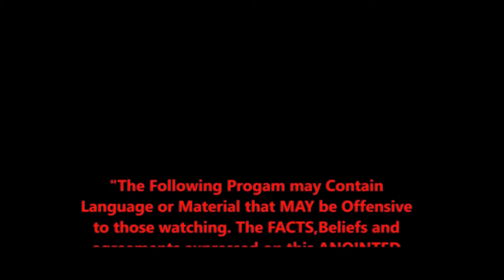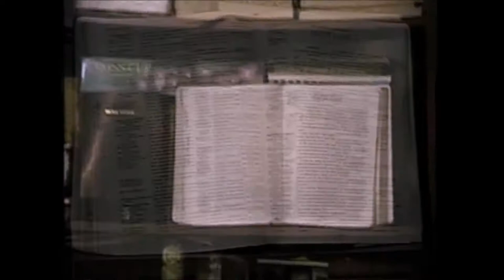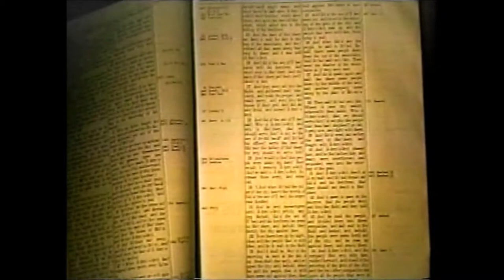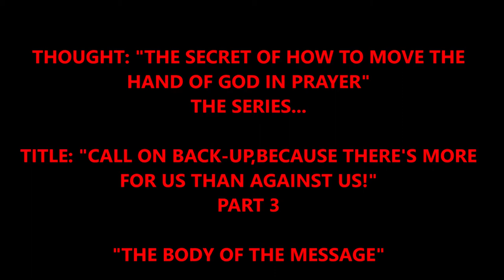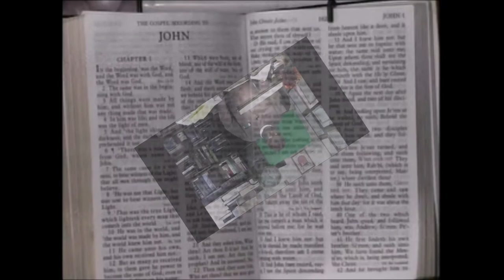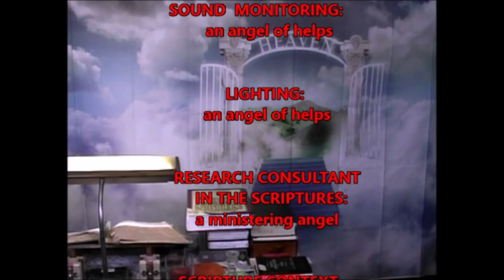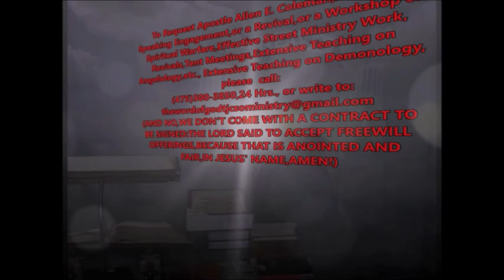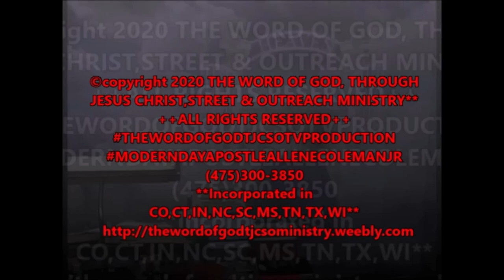The Holy Ghost Presents: "THE SECRET OF HOW TO MOVE THE HAND OF GOD IN PRAYER: THE SERIES"...PART 3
The Holy Ghost uses Apostle A.E.Coleman,Jr. to discuss Biblical Truths that will HELP YOU in your Christian walk. The SERIES Titled: "THE SECRET OF HOW TO MOVE THE HAND OF GOD IN PRAYER" THE SERIES is a VERY INFORMATIVE AND ANOINTED Series, that informs the people of God, including The Clergy, on HOW to REACH God...HOW to reach HIS THRONE through FASTING and through PRAYER.
     Yes, there are MANY "PROSPERITY" PREACHERS out there and MANY "NAME IT AND CLAIM IT" preachers out there, as well as "NEW AGED" preachers and even those who TEACH that THERE IS NO TRINITY...and NONE OF THOSE TYPES JUST MENTONED ARE ABLE TO HELP YOU TO GET PRAYERS ANSWERED! THEY WILL LEAD you into a DITCH and THEY will cause you to MISS ELOHIYM...EL SHADDAI...YHVH...OF HEAVEN.
     BUT THERE IS A WAY to REACH God...THERE IS A WAY TO MOVE THE HAND OF GOD...THERE IS A WAY TO HUMBLE YOURSELF BEFOPRE THE THRONE OF GOD AND HAVE YOUR OPPORTUNITY TO SPEAK TO  YHVH ...AND THAT INFORMATION CAN BE FOUND THROUGH THIS SERIES ... CALLED:
"THE SECRET OF HOW TO MOVE THE HAND OF GOD IN PRAYER: THE SERIES"...and THIS is PART 3,of the Series.